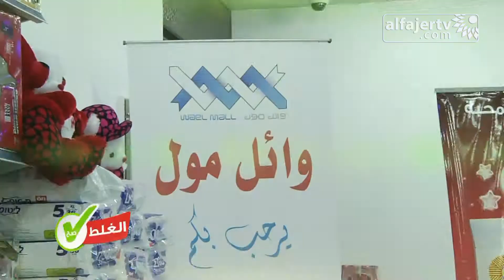برنامج "الغلط صح" - الحلقة 20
تلفزيون الفجر الجديد 1/8/2013 | برنامج "الغلط صح" - الحلقة 20
إعداد وتقديم : خالد بدير ، تصوير : يسري سرغلي ، مونتاج : مؤمن جلاد ، جرافيكس : اسماعيل بلعاوي ، إنتاج : تلفزيون الفجر الجديد 2013